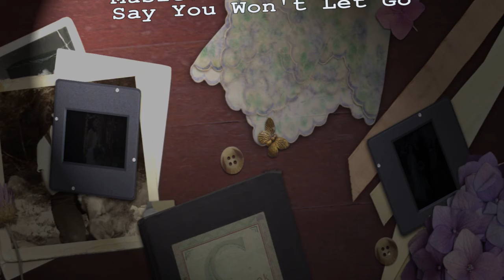Guardian Gracie Von Gottschalk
Guardian Rottweilers
Courageous Guardians. Loyal Companions.